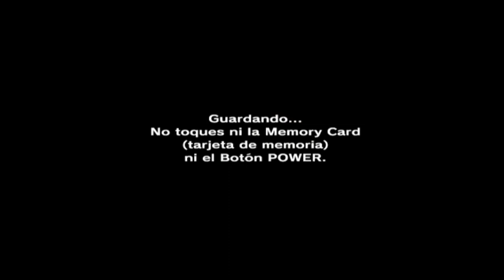The Legend of Zelda Majora's Mask - #19 - Cementerio Ikana